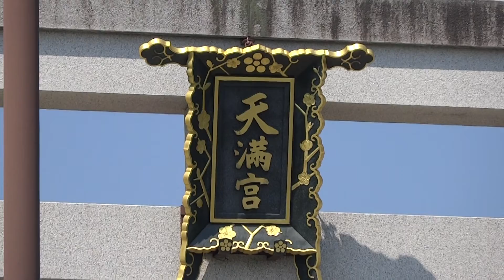長岡京市 長岡天満宮